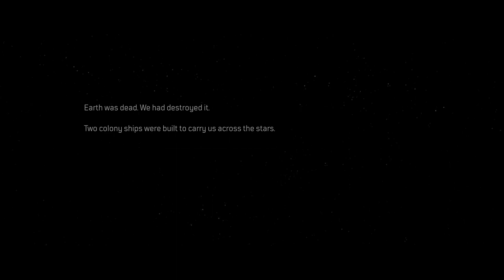Lets Play Outriders - Part 1 - Arrival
The demo was pretty damn decent, so I have higher expectations for this. Im just hoping that the issues seen in the demo have been resolved, and this will set this up for a pretty decent game.

SCAVENGE & ADAPT
Customise and upgrade your Outrider with countless items of mod-able guns and gear, as you leave humanity behind.

The developers describe the content like this:

Outriders is a RPG-Shooter with aggressive gunplay and intense action. As such, blood and gore is frequent, and core to the experience. The Outriders unique abilities are as violent as the shooting, with bloody and gruesome methods for dispatching of enemies. The world of Enoch is dark and desperate, and the characters that inhabit the world are equally so. The game has strong language, adult theme and scenes some may find distressing.